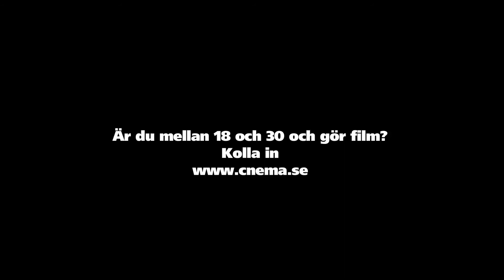Eastwood 2012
En kort trailer med några av de filmer som talangprojektet Eastwood i år kommer att premiärvisa på Cnema i Norrköping. Eastwood är Östergötlands växthusverksamhet för lovande filmare.